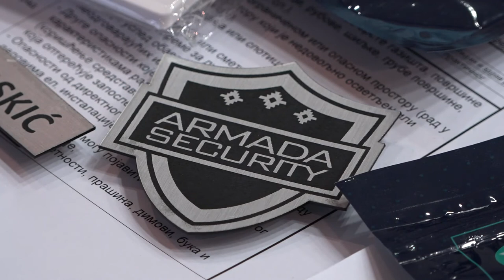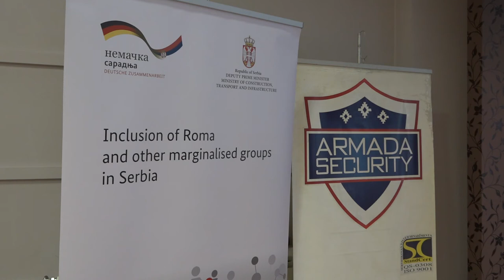POSAO U ARMADI DOBILO 10 POLAZNIKA OBUKE